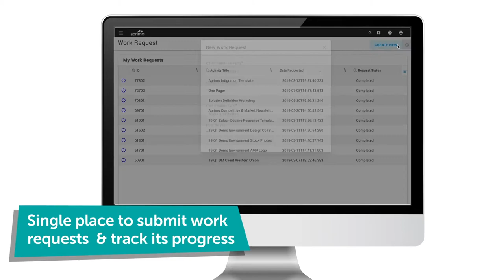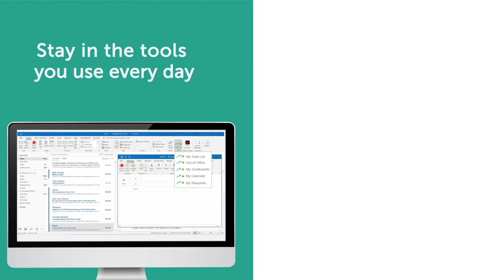Agile Project Management Tutorial | Aprimo Productivity Management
See the benefits of Aprimo software with this short agile project management tutorial.

Aprimo Productivity Management, with its comprehensive Agile Project Management tutorial, enables you to streamline and automate tasks across all levels, improving time management and productivity. Enhance your speed to market and manage resources efficiently. Utilize Aprimo for IT project management, and enjoy the automation of complex tasks — from Gantt charts for project management, agile boards, calendars, timelines, and more — saving time and helping to prioritize your team’s intricate duties.

From initiating work requests and resource assignments to budget tracking and analytics, Aprimo stands as a premier productivity management software in the industry. It empowers your team to excel in Agile Project Management, producing outstanding content from inception to completion.